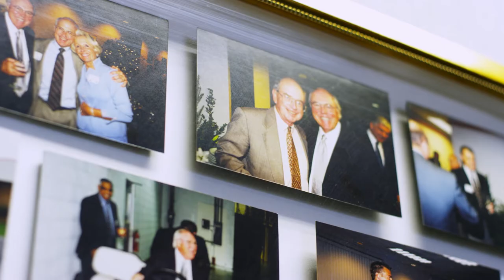Expertise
At HP, it’s not just about the products. We appreciate the fact that each business is unique, with its own quirky problems to solve. We can make it happen for you. Our team has a knack for uncovering those hidden opportunities that improve the way you do business.